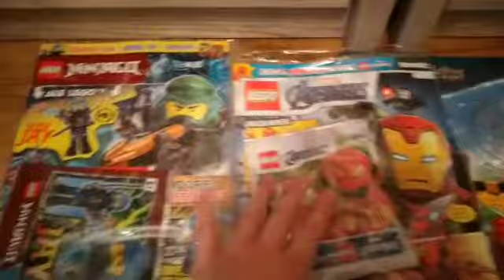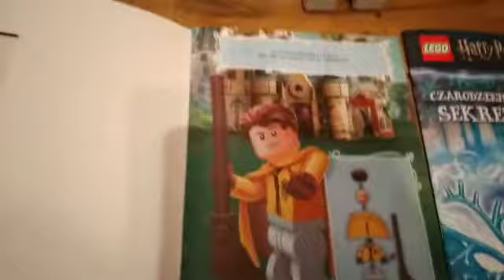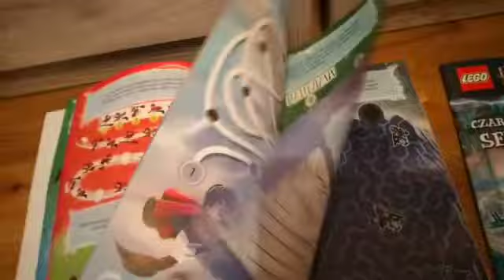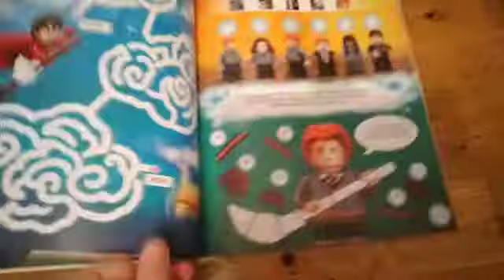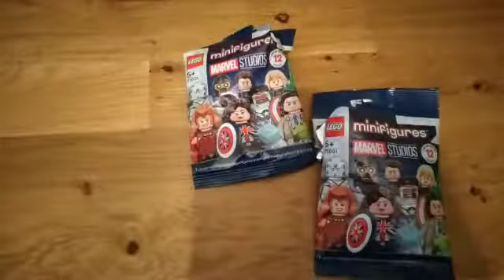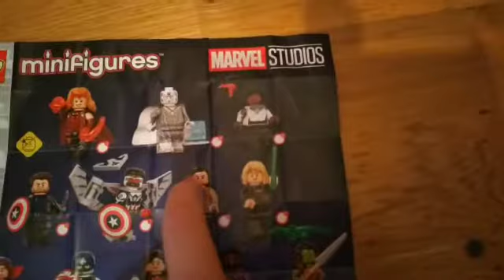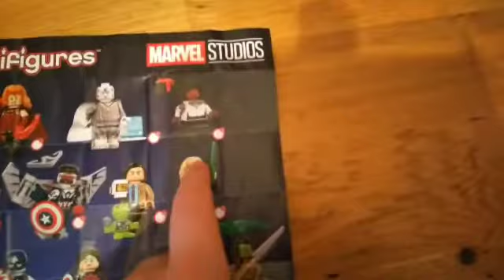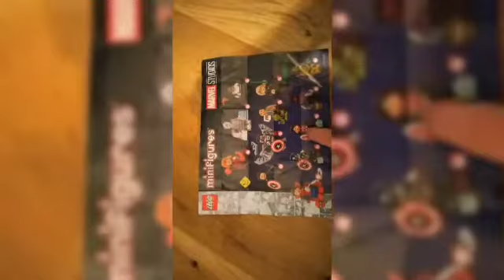Mały Haul Zakupowy LEGO Marvel Minifigures i wiele więcej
Witajcie Moi Drodzy A dzisiaj Mały Haul Zakupowy a w nim: 2 saszetki LEGO Marvel Minifigures, 2 Książki Lego Harry Potter z figurkami Cedrika Dygory i Syriusza Blacka oraz 2 Magazyny jeden z Ninjago nr 11/2021 z figurką Jay'a a drugi z Marvela Nr 5/2021 z figurką Iron Spidera Zapraszam Do Oglądania😊❤ :)